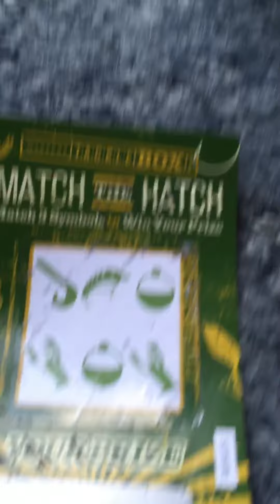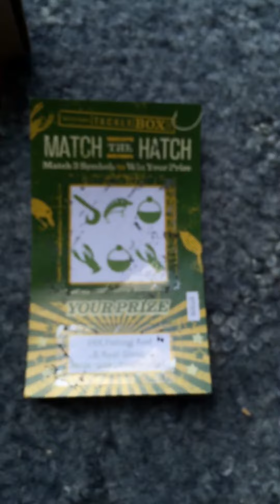MATCHtheHATCH 1st try unedited